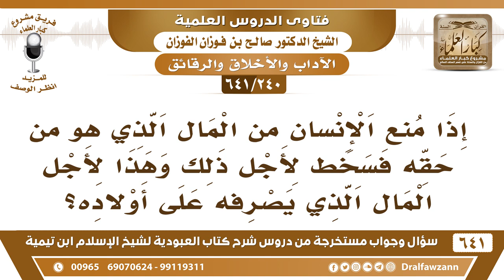[240 /641] ما حكم تسخط الرجل إذا منع من ماله الذي هو من حقه؟ الشيخ صالح الفوزان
[240 /641] السؤال: إذا منع الإنسان من المال الذي هو من حقه فسخط لأجل ذلك وهذا لأجل المال الذي يصرفه على أولاده؟
 الجواب: هذا ظلم، كونه يسخط على من ظلمه ويدعو على من ظلمه لا بأس، هذا ظلم.
السيرة الذاتية :
للاشتراك في قناة الشيخ صالح الفوزان
أسئلة وأجوبة من شرح كتاب العبودية ( 641 ) مقطع

للاستفسار والإقتراحات والدعم
رئيس الفريق
لمشروع كبار العلماء